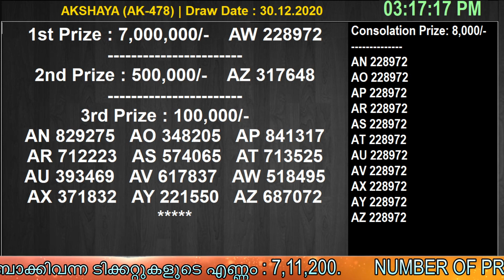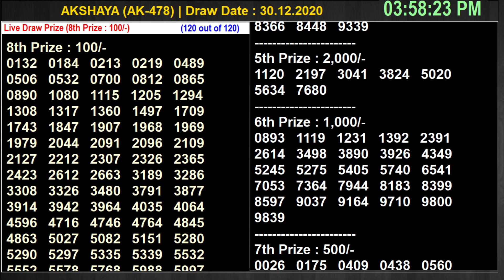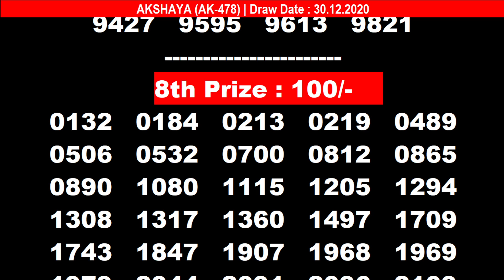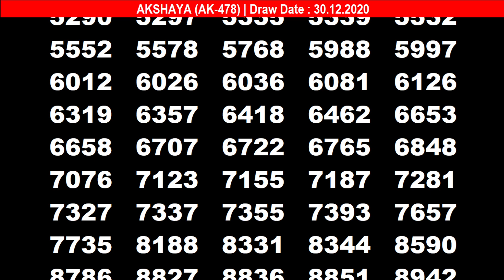30-12-2020 AKSHAYA AK-478 | KERALA TODAY LOTTERY RESULT | Highlights